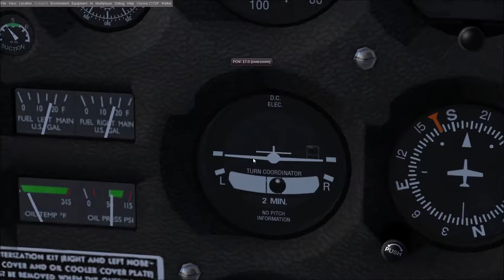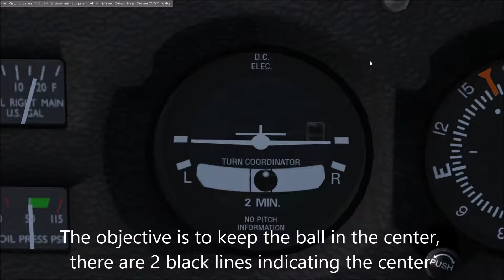Flightgear cessna 172p Turn Coordinator instrument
This video tries to explain how to make coordinated turns using the turn coordinator.